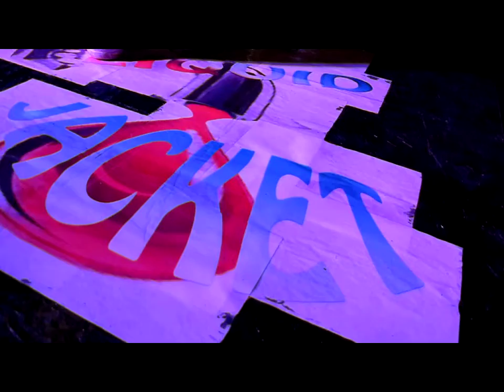The Lemon Song - Liquid Jacket Party With The Z's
Jamming out a cover of the "Lemon Song". With no mention of lemons, interestingly.